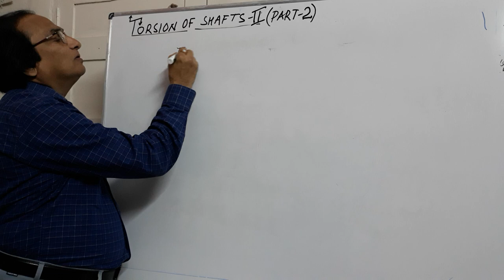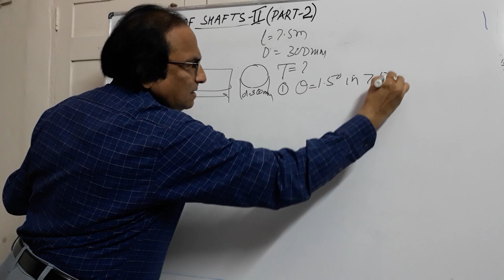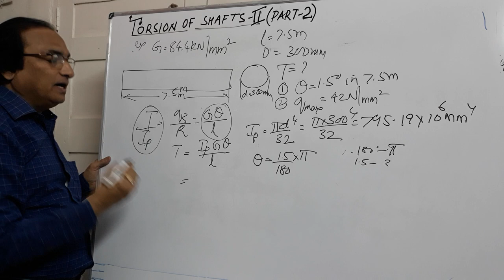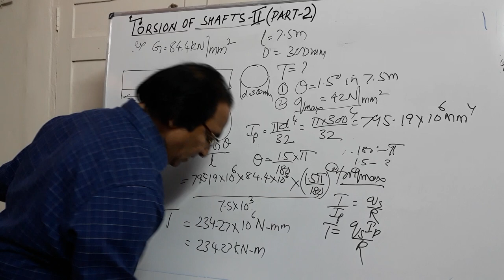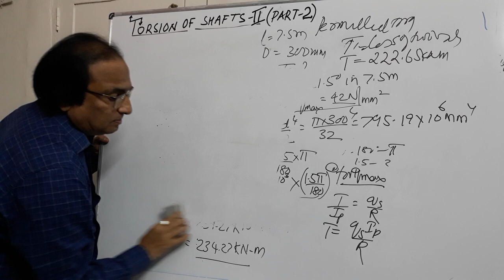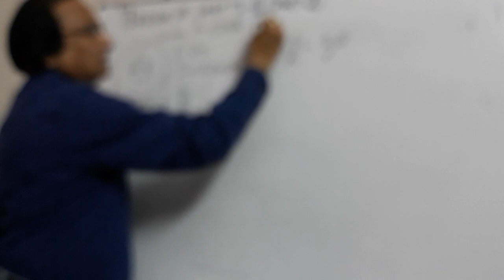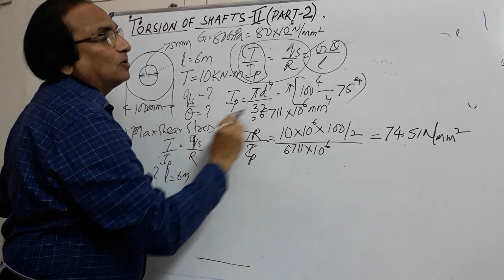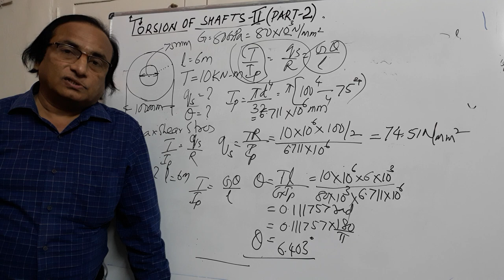SOM BKK TORSION 2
SOM BKK TORSION 2 By: Author B K Kolhapure
Torsion Equation is used in the Analysis of the Shafts for Determining the Torque for Maximum Shear Stress and Maximum Rotation condition.